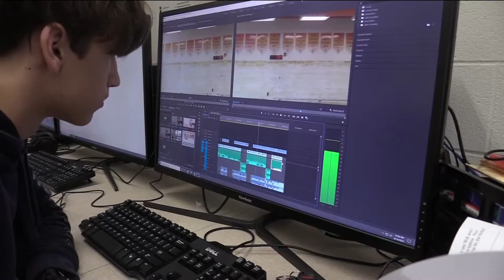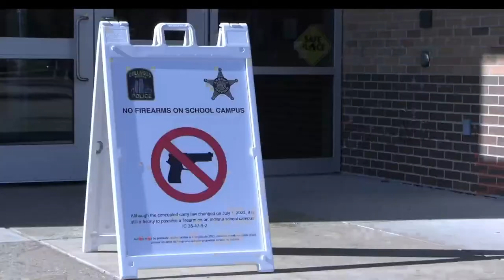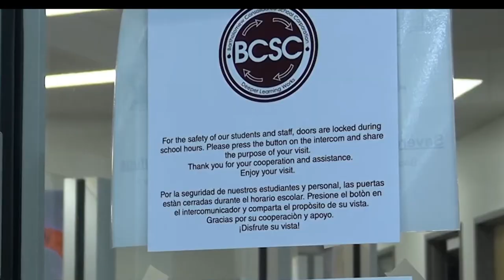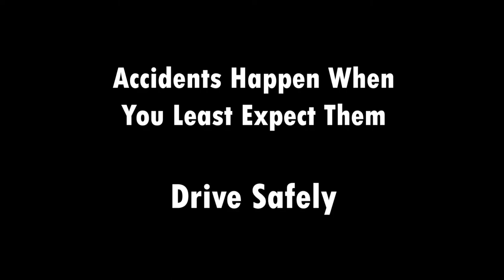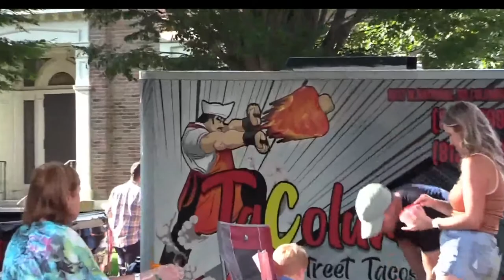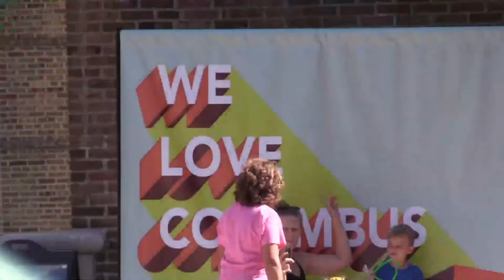9.1.22 Torch TV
Riley Croddy and Oliver Carr look into new safety measures in BCSC and a family street festival in downtown Columbus.